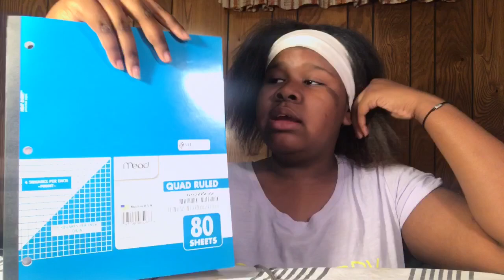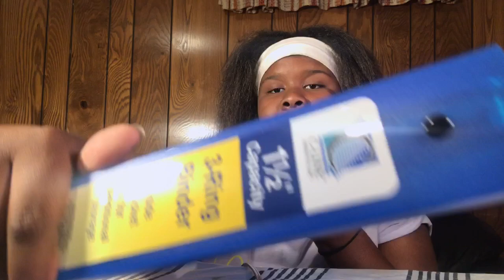BACK TO SCHOOL SHOPPING SUPPLIES| 2019 EDITION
Second: comment
Third: like
Fourth: share
Sixith: turn on bell
Seventh: stay littyyyyy
And I’m out y’all ✌🏾 😂😊💘